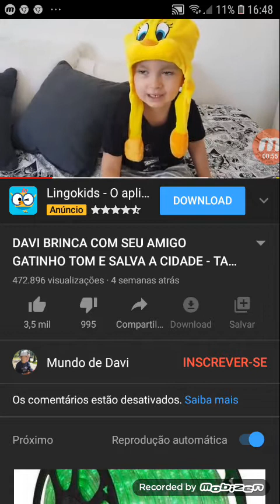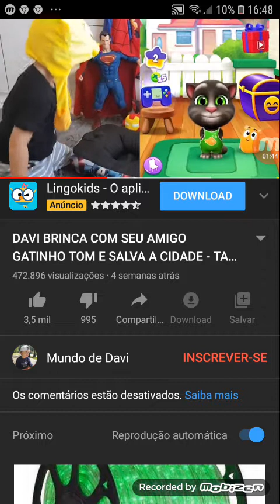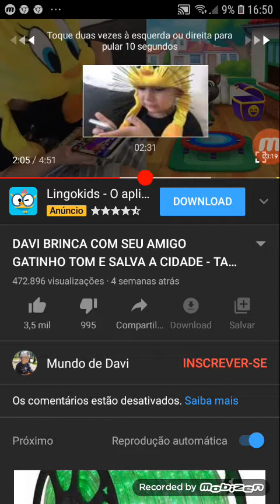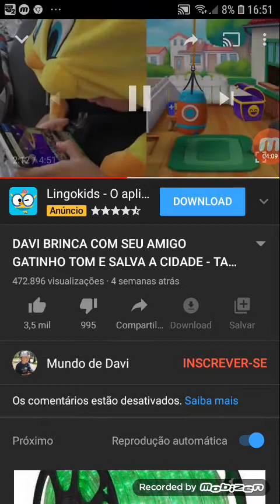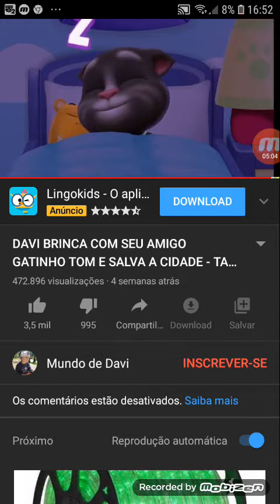GIFAY TADA NIDWUOE BIEWUKDW HO